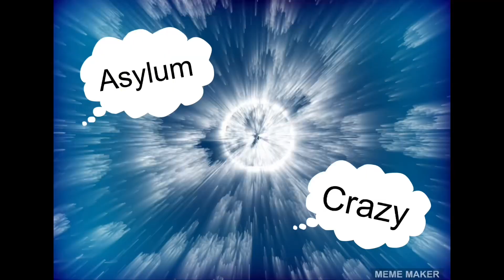January 11, 2024 S4️⃣ Ep 1️⃣1️⃣ late Night W …